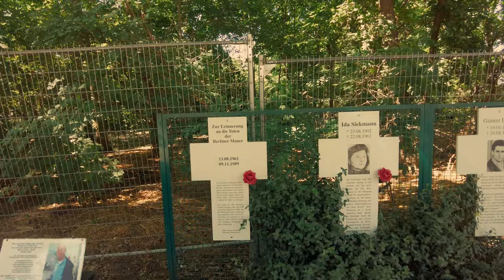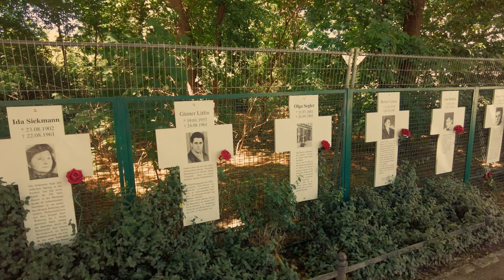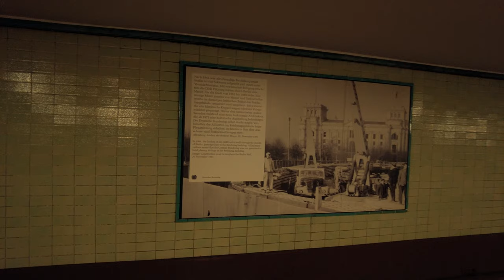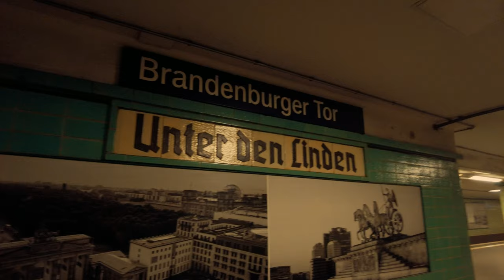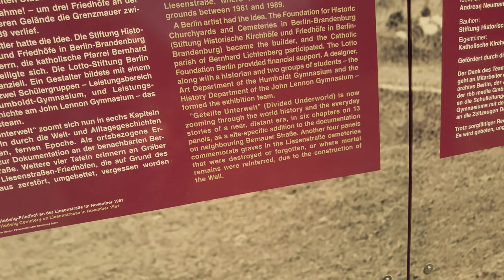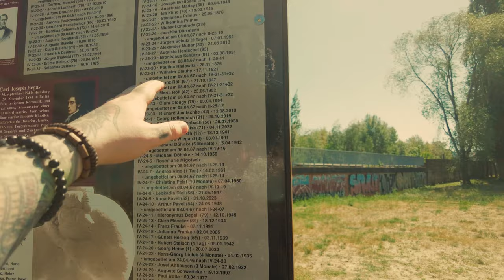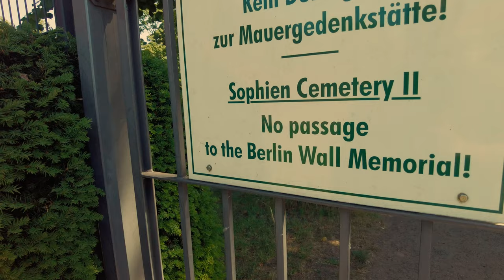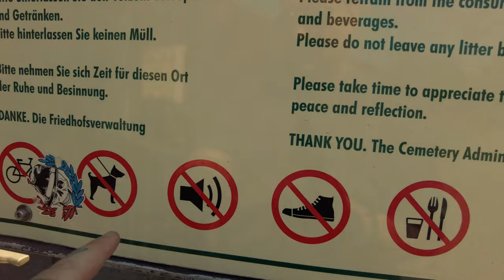AVOID this "CHARITY" SCAM in Berlin! 🇩🇪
Watch as we uncover a common Berlin charity scam in real time in this eye-opening video. We visited the city during the Berlin Marathon and witnessed a lot of people falling for this same scam too, so join us in this vlog for valuable insights on how to avoid this if you wish to visit in the future too!

It's not all doom and gloom of course, we also review the food of the city and I practice speaking in my best German (forgive me for the pronounciation though! 😂) as well as this we also explore the rich history the city has to offer as well.

Time stamps
0:00 Intro
2:03 History of Berlin
7:14 Ordering and trying German food
11:06 Looking at the Reichstag
12:00 Heading to see a piece of the Berlin wall
18:35 The Berlin wall
26:14 An unexpected suprise
31:27 Outro